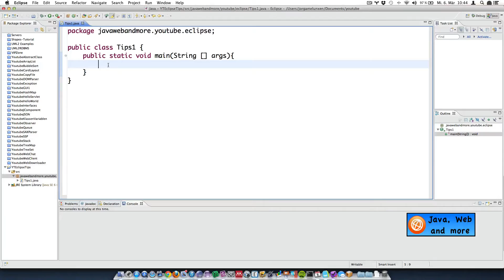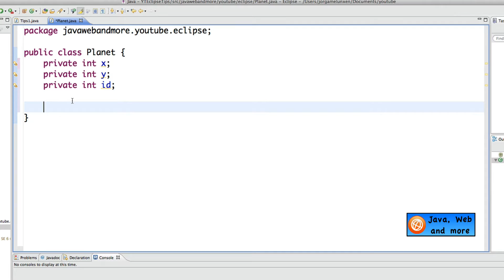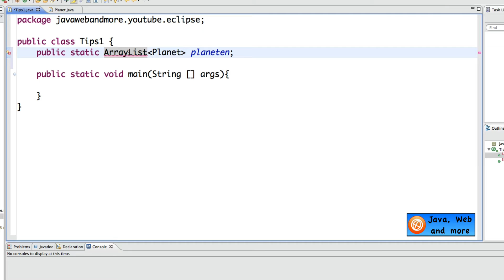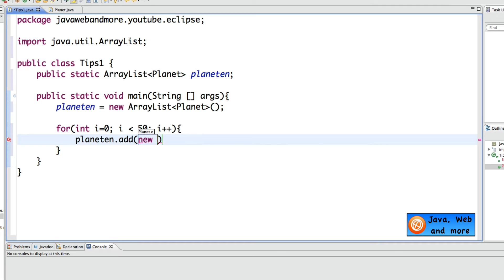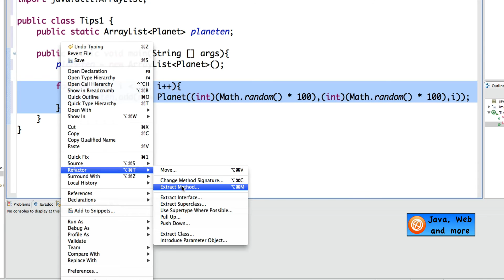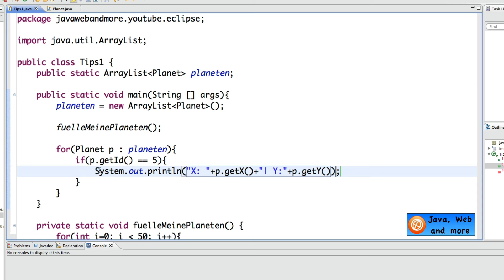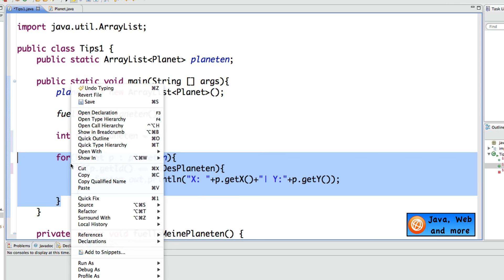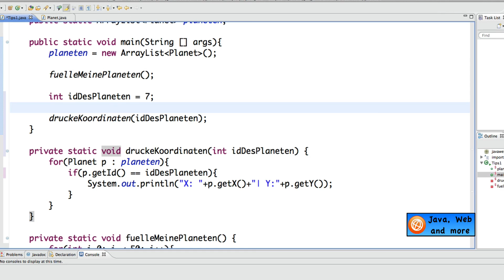Eclipse: Tipps und Tricks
In diesem kleinen Video möchte ich euch ein paar Tipps und Tricks in und über Eclipse zeigen, weil ihr damit wesentlich schneller und effizienter programmieren könnt. Dabei gehe ich insbesondere auf das automatische erstellen von Gettern/Settern und Konstruktoren ein. Zudem sehen wir, wie wir Methoden extrahieren können.